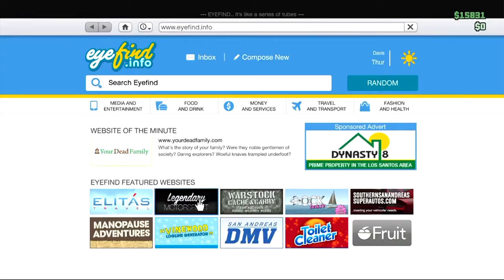GTA 5 Online in 2021 on Xbox 360 will surprise you… For the last time ever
Socials
» » Gaming News, Tips, and Clips! » Thanks for checking out my YouTube! This YouTube channel is based around Daily Tips and Lets Play content. I only ever endorse products that I have personally used and benefited from personally. Thank you for your support!